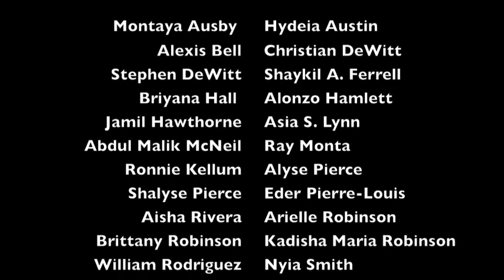Black Issues Convention (NJ).m4v